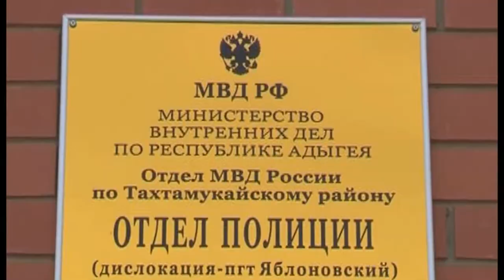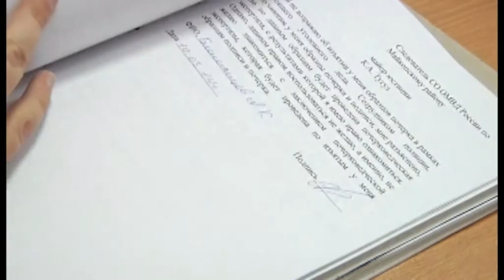НОВОСТИ МВД РА 16 01 2016г Разбойное нападение x264